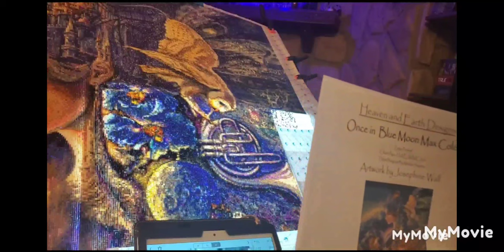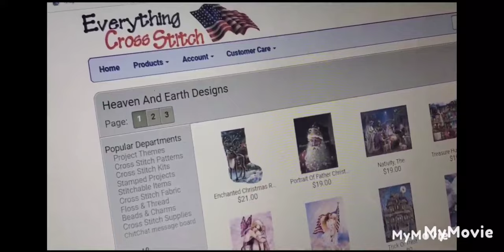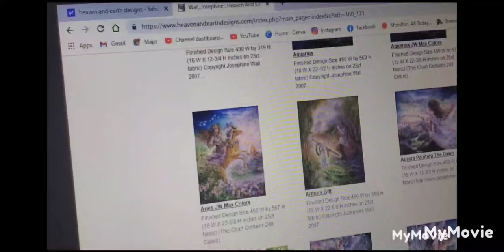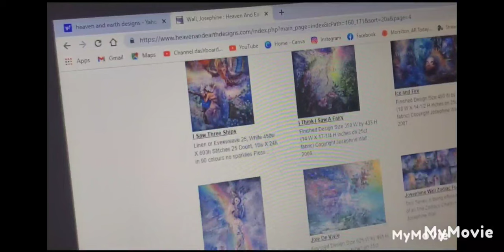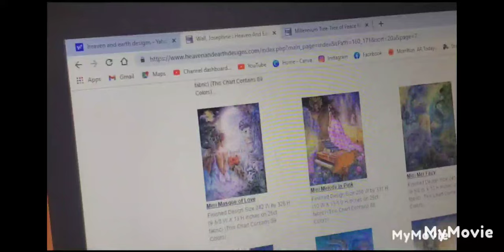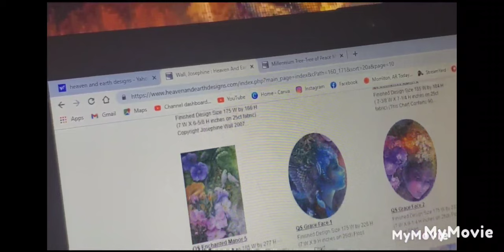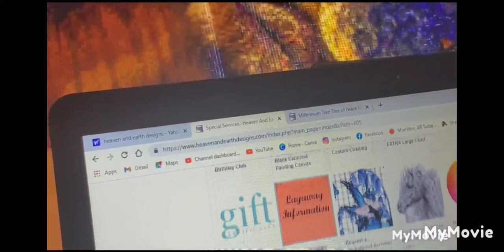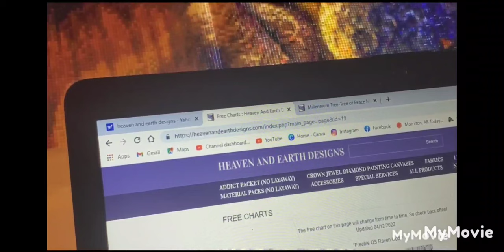Update on HAED, and explanations on how to put an order together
Linktr.ee.com
/Luvinsparkles